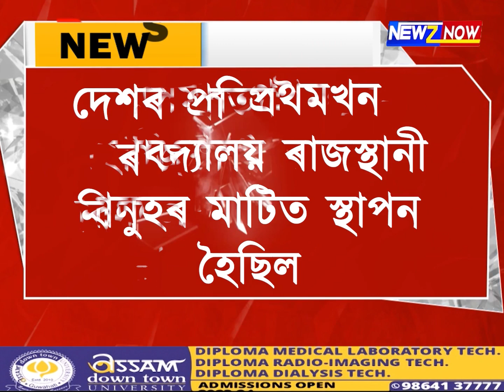অসমৰ প্ৰথমখন মহাবিদ্যালয় ৰাজস্থানী মানুহৰ মাটিত স্থাপন হৈছিল: cm himanta biswa sarma